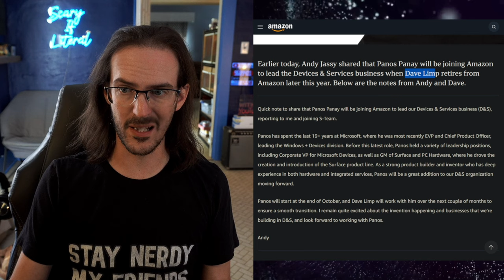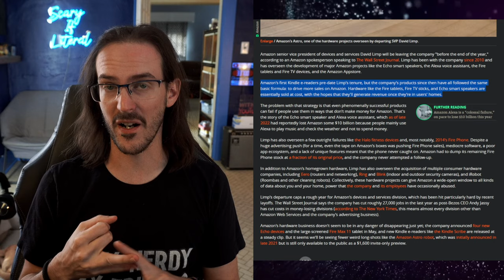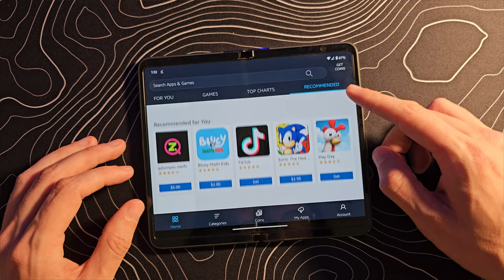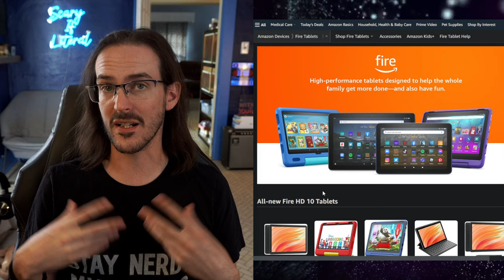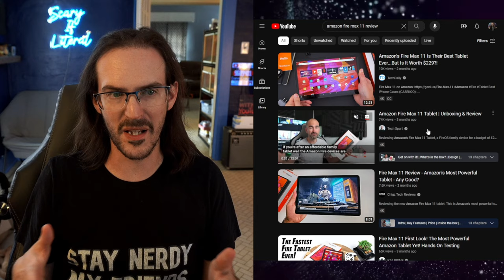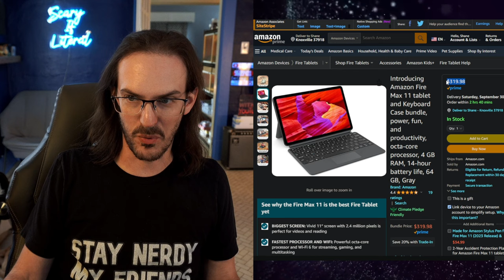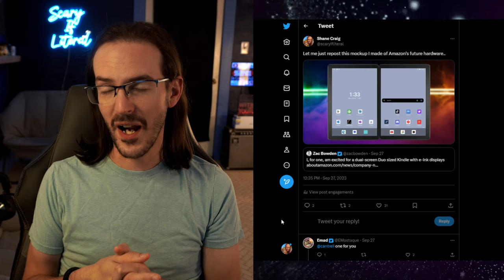Panos Panay Officially to lead Amazon Devices and Services, What will he do?